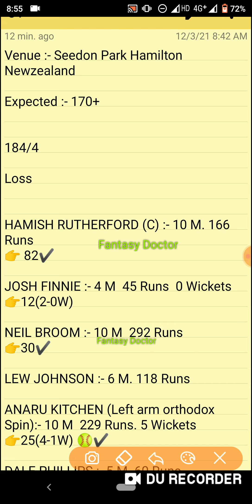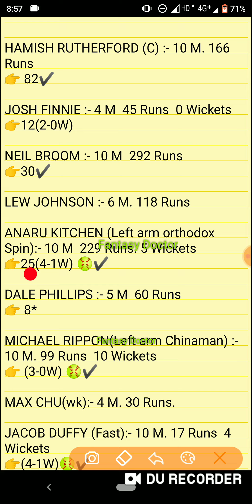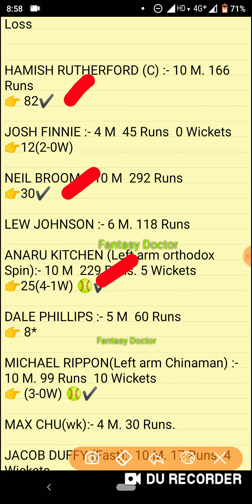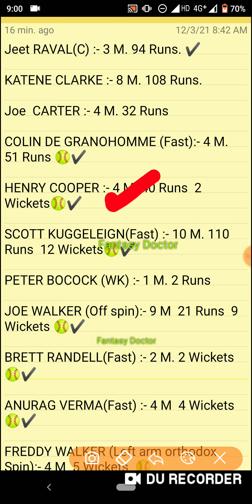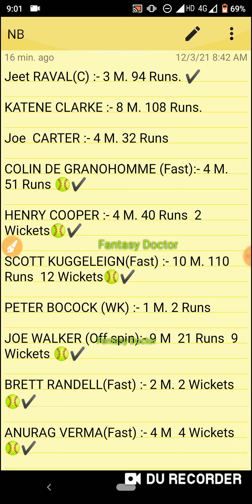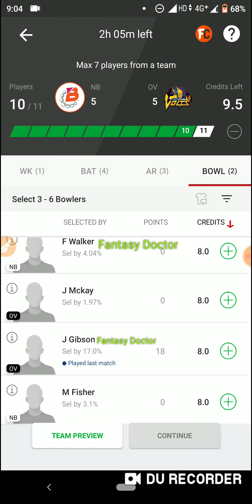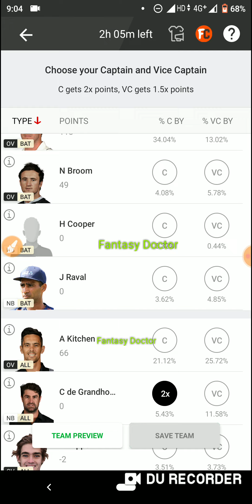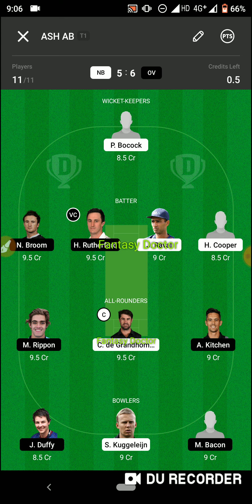NB vs OV Dream11 ! NB vs OV ! NB vs OV Live ! IND vs NZ ! Nsd vs Gbm ! Msw vs Mar, DG vs DB, Dream11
Nb-wvsOs-w